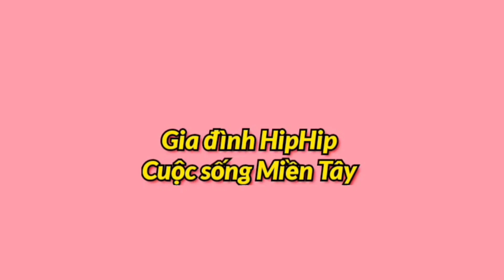Vlog Làm Mứt Dừa Vui Banh Nóc Nhà HipHip- Món Ngon Miền Tây